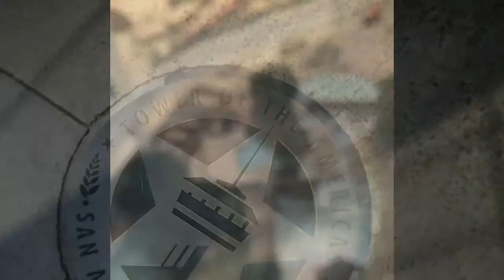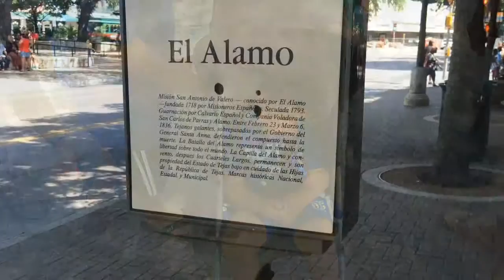One City At A Time: San Antonio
From the 750-foot Tower of the Americas, overlooking view at The Chart House, to the streets of Alamo, and riverwalk cruise in San Antonio.

Artist: OneRepublic